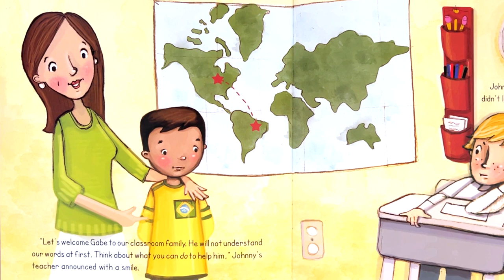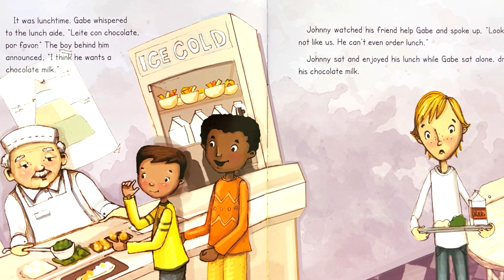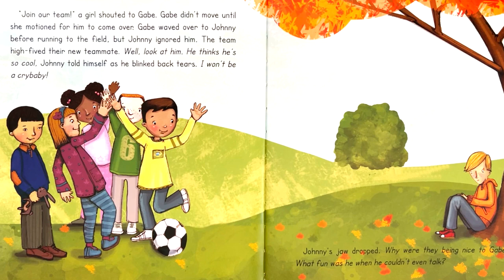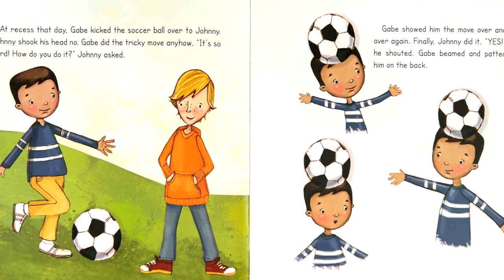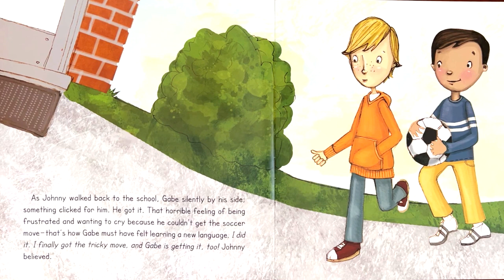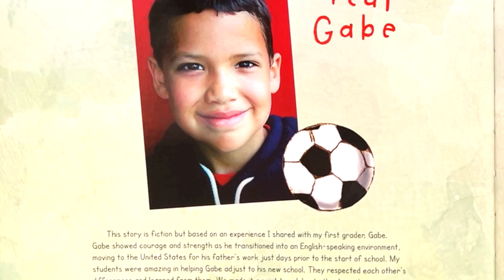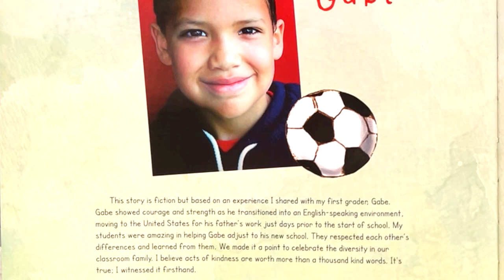Chocolate Milk, Por Favor! (kindness knows no language barriers) Kids Picture Story Book Read Aloud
“Chocolate Milk, Por Favor!” is a heartwarming children’s picture book written by Maria Dismondy and illustrated by Donna Farrell. The story beautifully celebrates diversity and empathy.

In the book, we meet Gabe, a new student at school who doesn’t speak English. With English as a second language, starting school feels scary and intimidating for Gabe. The teacher goes out of her way to make him feel welcome and encourages the other kids to celebrate diversity with empathy. However, not everyone is kind—Johnny goes out of his way to be unkind.

The book illustrates how actions speak louder than words and emphasizes the importance of kindness, inclusion, and empathy. No matter what language we speak, kindness is the universal language of all. And guess what? Chocolate milk plays a major role in the discovery of this real universal language!

This heartwarming story is a gem, especially when paired with other books that focus on ESL, diversity, and empathy. It’s a powerful way to help children understand their feelings when they meet someone different from themselves and find common ground. 🌟
Remember, kindness knows no language barriers! (AI generated).

Kids Read Aloud - American English | Kids & Family Story Picture Books (Read/Listen & Learn)